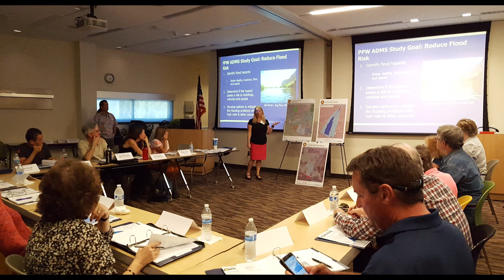Pinnacle Peak West Area Drainage Master Study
The Pinnacle Peak West (PPW) Area Drainage Master Study (ADMS) is one of the most comprehensive studies of storm water drainage and flood risk conducted by the Flood Control District of Maricopa County (FCD) and its local partners.
The study looks at a 95 square mile area in north Scottsdale and north Phoenix near the Rawhide Wash (Pinnacle Peak & Scottsdale Rds.)
The study helps FCD identify flood hazards in the area of PPW, and regulate, re-mediate and disseminate information to the community about those hazards.